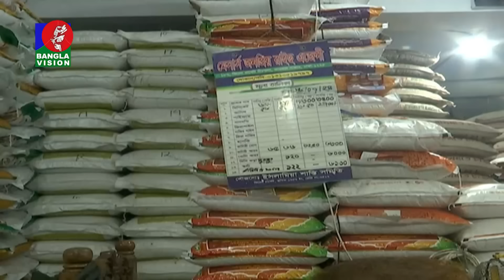বিকেল ৪টার বাংলাভিশন সংবাদ | ২৬ জুলাই ২০২৪ | BanglaVision 4 PM News Bulletin | 26 July 2024